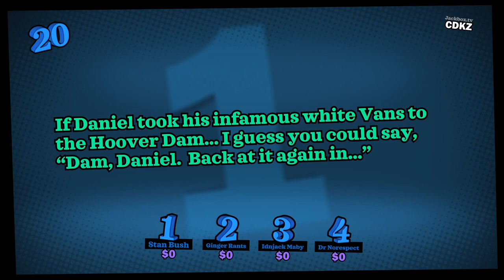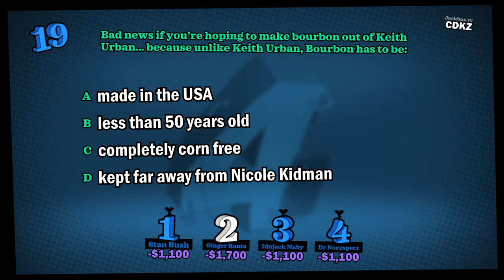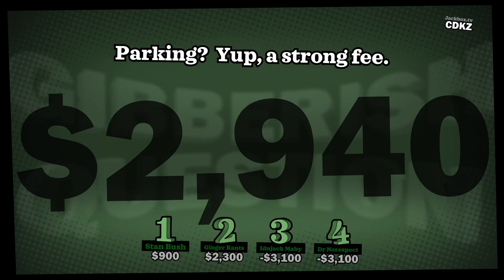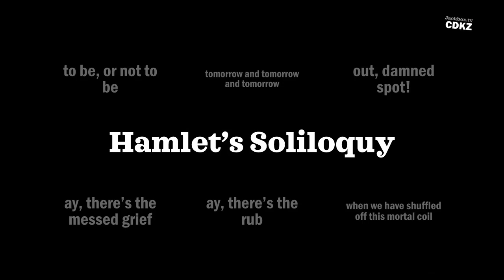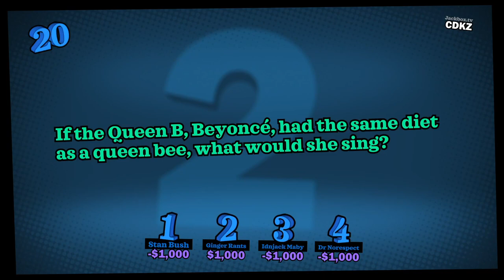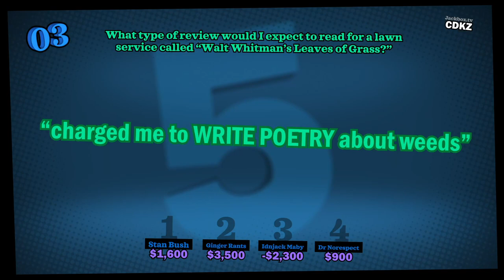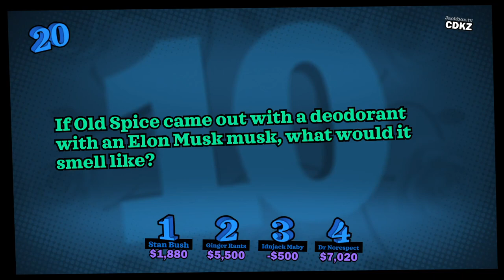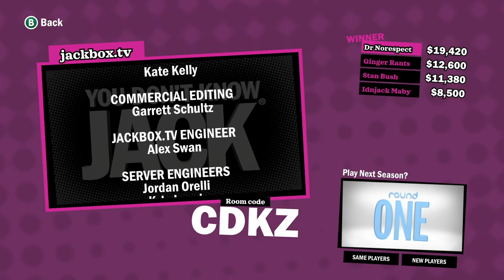Stan Bush Song - Play Session - You Don't Know Jack:Full Stream Episode 4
Ryan, Duncan, D, and Stefan try to outquiz each other in another few rounds of You Don't Know Jack.

MUSIC CREDITS